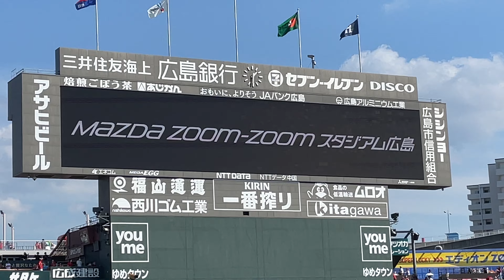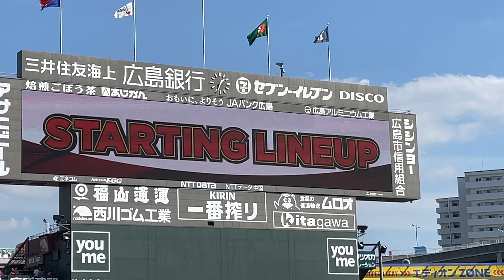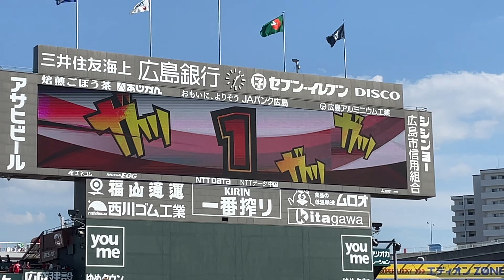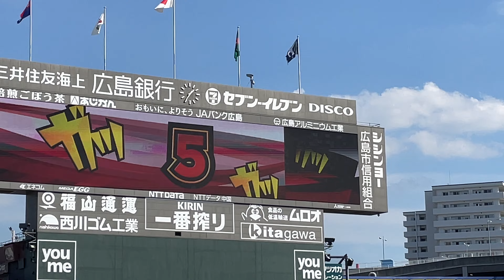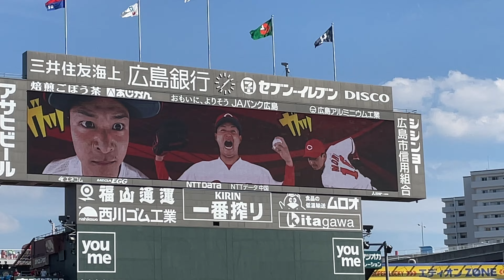10/2 広島vs中日(スタメン発表)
10/2 広島vs中日(マツダスタジアム)